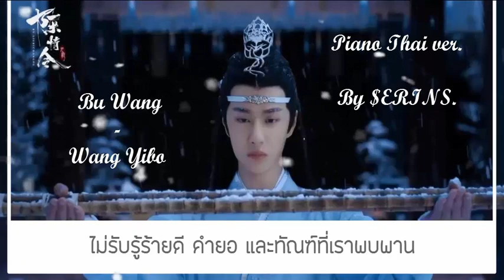[Piano Thai Ver.] Wang Yibo 'Bu Wang' ไม่อาจลืม | Cover by $ERINS.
ฮาฮ่า สวัสดีค่ะทุกคน!! เซรินค่ะ! เพลงนี้รินเขียนทิ้งไว้นานมากแล้วค่ะ ต้องขอบอกก่อนว่ารินเป็นสาวกลัทธิมารค่ะ5555555 เสียเงินดูครบทุกตอน เศ้าทุกตอน จนมาวันหนึ่งนั่งฟังเพลงรวมแล้วฟังเพลงนี้ค่ะ แบบเศร้ามากเลยตัดสินใจเขียนค่ะ ธรรมชาติของรินค่ะ เขาเลิกฮิตเราถึงทำ5555555 เอนจอยนะคะ
สุดท้ายนี้ สวัสดีปีใหม่ทุกคนด้วยค่ะ ขอให้มีความสุขในปีถัดๆไปนะคะ ฮูเร่!

CREDITS
Original song: 不忘 BuWang (Won't Forget) - Wang YiBo | หลานวั่งจี Character Song | The Untamed OST.
Lyrics Thai Version: $ERINS.

หมู่เมฆลอยท่องกาล
สายลมผ่านพริ้วพราวแสงจันทร์
หิมะโรยล่องรำ
ทุกความจำก้าวล้ำผ่านมา
เหล้าชั้นดีที่มี
ซ่อนไว้คอยให้ใครซักคน
ร่ายฉินถามทุกข์ทน
ถึงใครซักคน พูดล้อเข้ามา

ยังอยากถามใช่ไหม
สิ่งเลวร้ายที่โลกได้สาดเข้ามา
ไถ่ถึงคนที่ไกล
ถึงเรื่องร้ายชั่วดี คำยอ และทัณฑ์ที่เราพบพาน
ยังไม่ลืมใช่ไหม
สัตย์ที่ให้ไว้ก่อนชีพจะมลาย
เจ้าอยู่ที่หนใด
ข้ายังไม่ลืม

ไข่มุกงามคือธรรม
ล้วนสร้างกรรมให้พังพัดไป
สุดท้ายก็ทิ้งไป
แล้วข้ามวันใหม่เพื่อคว้าอีกครา
ปี้เฉินละโลกา
ก็ไม่อาจทิ้งความรักไป
ร่ายฉินถามทุกข์ใจ
ไม่มีผู้ใด ที่รับรู้มา

ไม่ใช่ถามเรื่องร้ายที่สาดเข้ามา
ไม่ใช่คนที่ไกล
ไม่รับรู้ร้ายดี คำยอ และทัณฑ์ที่เราได้พาน
ใยข้าถึงไม่เคยลืมเลือนเจ้าไป
ยังคงเคียงข้างไป
ไม่มีวันจาง

รวั๊กส์ข์